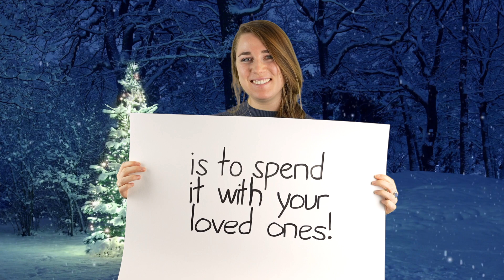Captario Christmas Greeting 2022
Happy holidays from Captario!